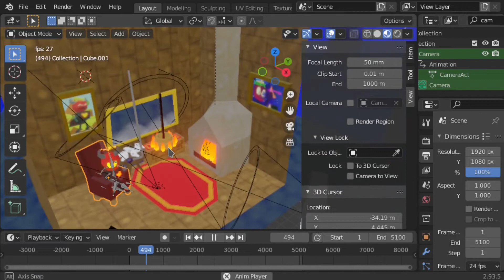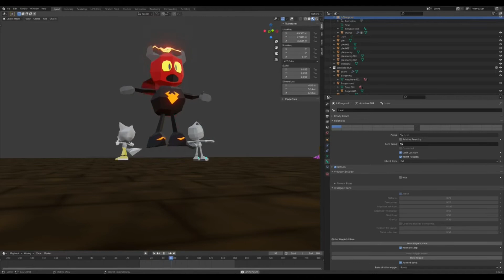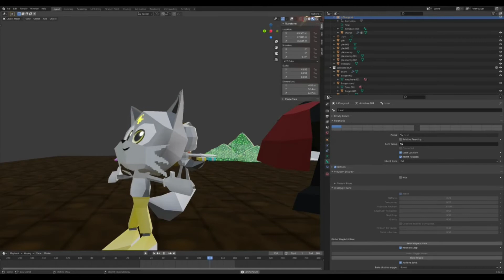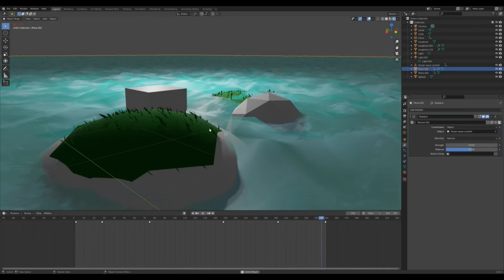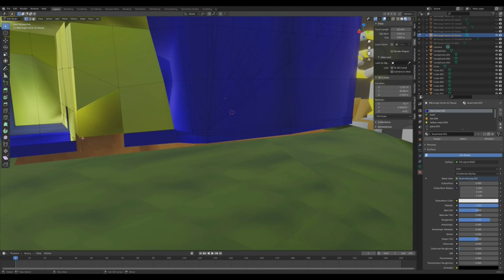GameDev Progress video 2021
Look at how much we've grown! :O

Compilation from old to new (mostly) to showcase how much me have grown over the year! Animation, artworks, 3D modelling and music are all included (the latter in the background)!